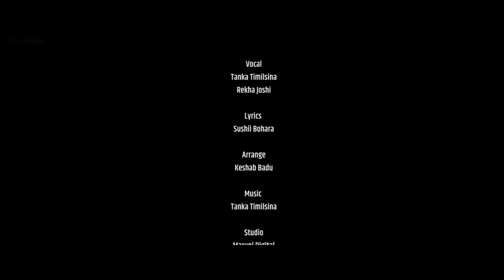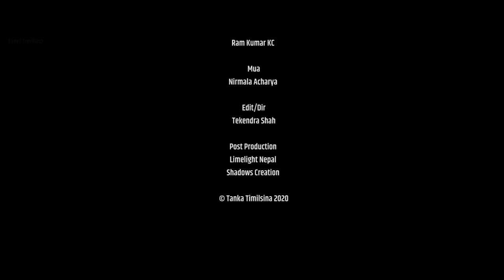Aamako Maya Gauko Maya [ female version] - Rekha Joshi ft Tanka Timilsina | Official Song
Aamako Maya Gauko Maya [ female version] - Rekha Joshi ft Tanka Timilsina | Official Song 2077

_🎧 AUDIO CREDIT🎧 __

Vocal :- Rekha Joshi
Original Song Credits: Tanka Timilsina
Arrange: Keshab Badu
Lyrics :- Sushil Bohara
Studio :- Maruni Digital
Mix/Mastering :- Kumar Rana

__ 🎬VIDEO CREDIT 🎬__

Camera: Ram Kumar KC
Edit/Dir/Color: Tekendra Shah
Post Production: Limelight Nepal

Video By - Tanka Timilsina
Cinematographer :- Prakash Khadka
Edit/color :- Milan Bishwakarma
A Video by Tanka Timilsina Production.

Tanka Timilsina
Location:  Ratopul ,Kathmandu,NEPAL